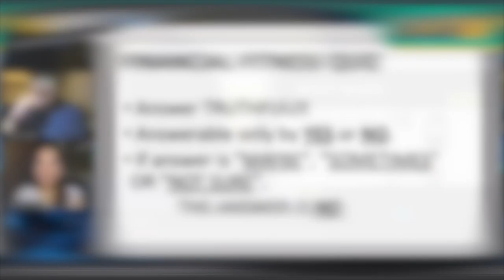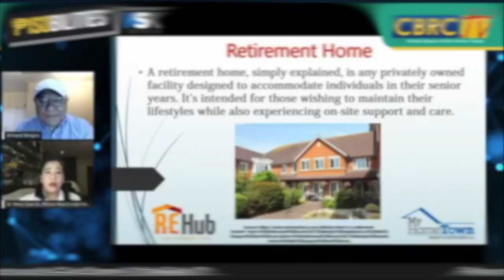Art of Seduction (Part 1) | Earn Money At Home! | Pisobilities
Paano nga ba kumita ng pera ngayong pandemya habang nasa bahay? Panoodin ang video na ito kasama si Armand Bengco at special guest,Sariah Ordinario!